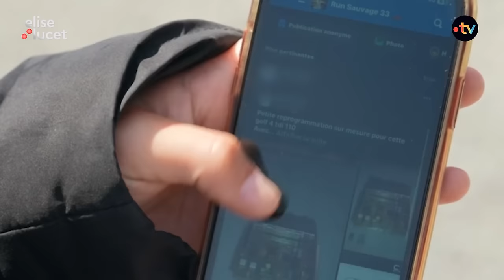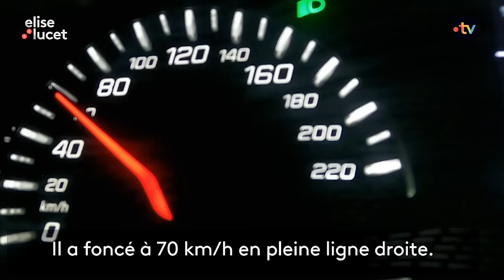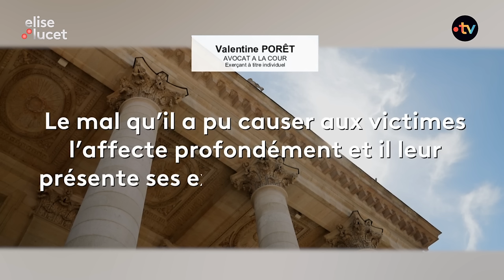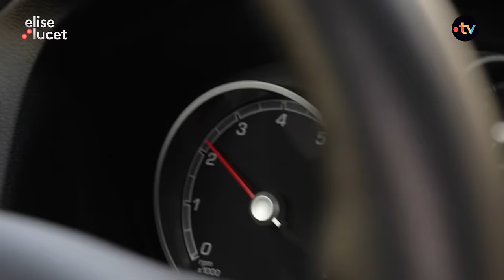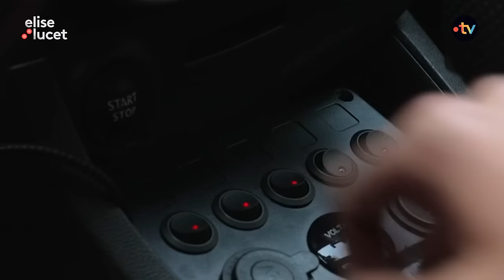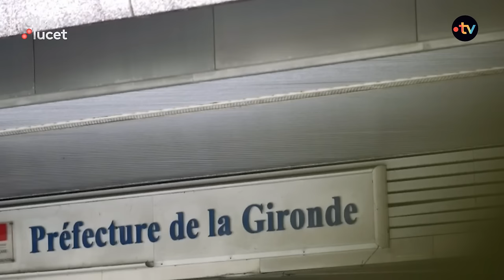Les rodéos sauvages, un fléau de plus en plus répandu I Envoyé spécial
Présent dans toutes les grandes métropoles, un phénomène de courses illégales émerge chaque week-end sur des zones industrielles ou des parkings. Ces rassemblements mettent en danger les spectateurs sans protection, comme en témoigne un incident récent près de Bordeaux ayant causé plusieurs blessés. Envoyé spécial a recueilli les témoignages de victimes et suivi ces jeunes qui bravent régulièrement les dangers pour participer à ces événements.

Crédits : Julien Duponchel, Julien Fouchet, Léa Prunier, Tom Cluzeau, Gabriel Viallet, Bruno Maruani.